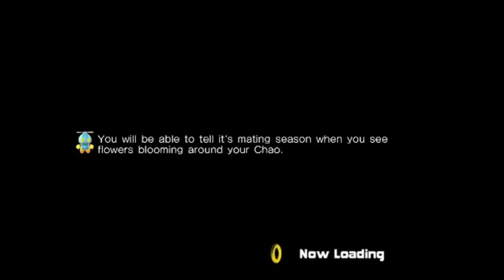Sonic Adventure 2/in 2021:Escape from the City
sonic = pet simulator?